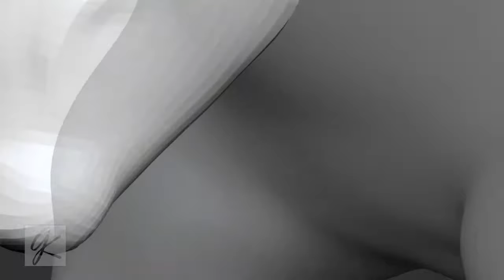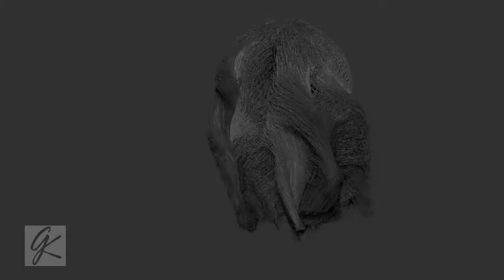#128 Tauros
128 Down 22 To Go...